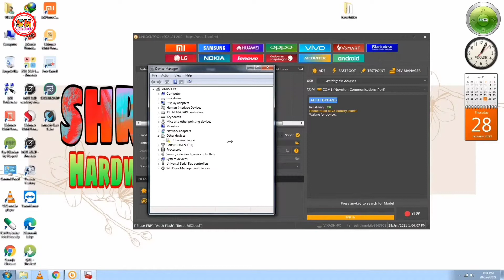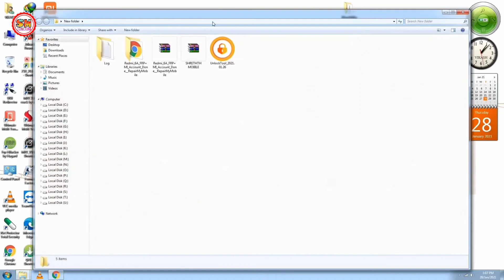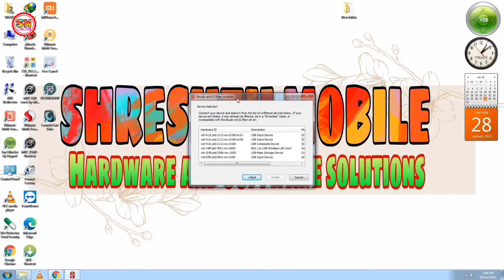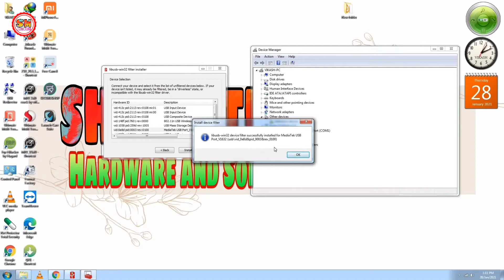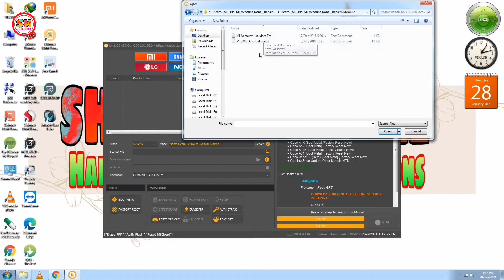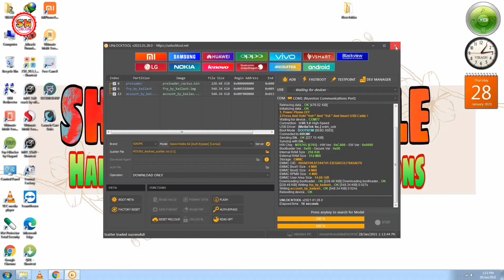Unlocktool Auth Fail Solution 100% || Redmi 6a/6 Auth fail solution || Unlocktool authentication fai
Hello
Friends In This Video I'm Showing unlocktool Auth Fail solution in Very Easy Ways
Unlocktool  authentication failed Problem Showing
Unlocktool Redmi 6a/6 auth fail

हैलो
दोस्तों इस वीडियो मे, मैं आपको unlocktool का auth fail solution solve करके दिखाया हूं जिससे आप आसानी से इस समस्या को ठीक कर सके

Password - 123

Software & Hardware Engg - Vikash Maddheshiya